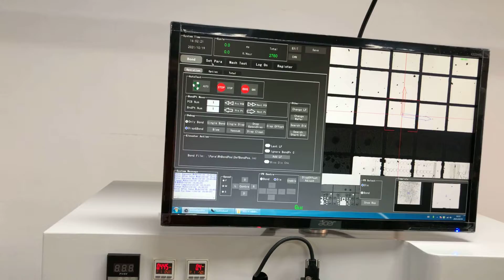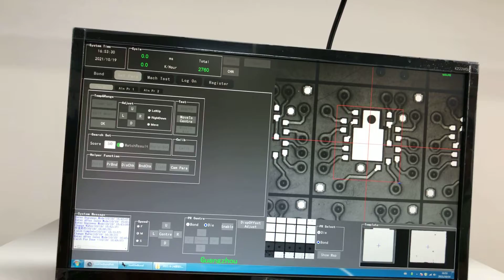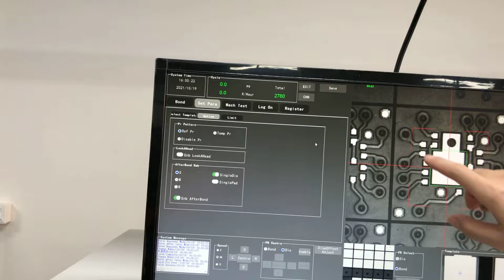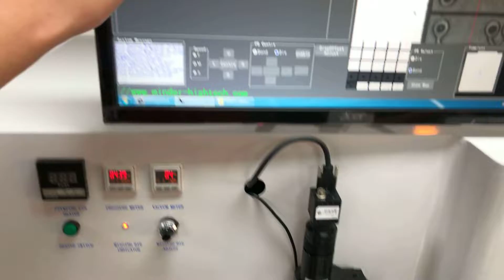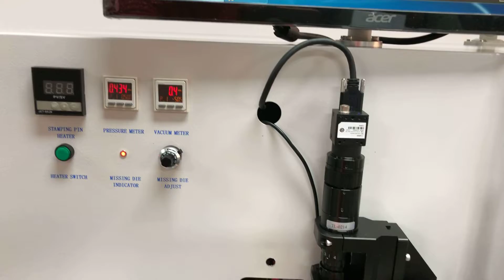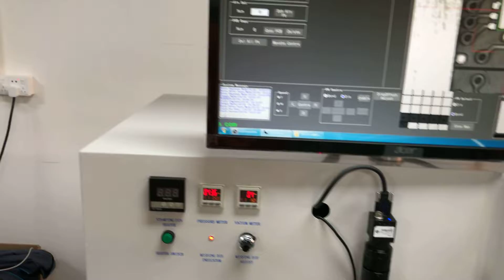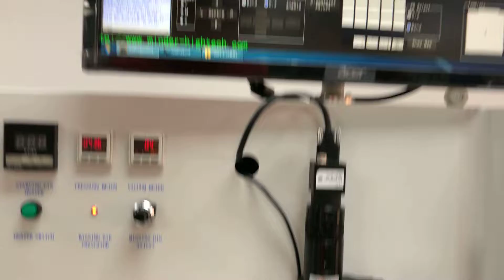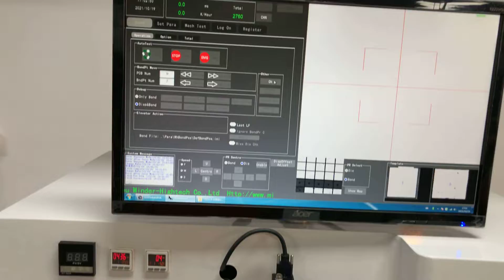7 die bonder die attach operation manual interface suggestion f bond position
die bonder,die attach